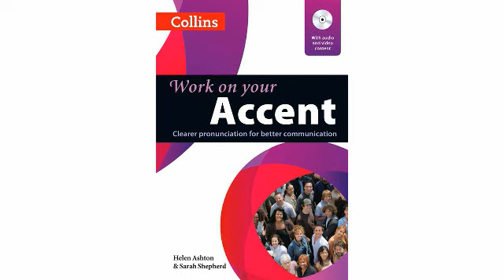Collins Work on your Accent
Clearer pronunciation for better communication! Watch accent coaches Helen and Sarah explain how  Collins Work on your Accent helps to speak clear English that everyone will understand.